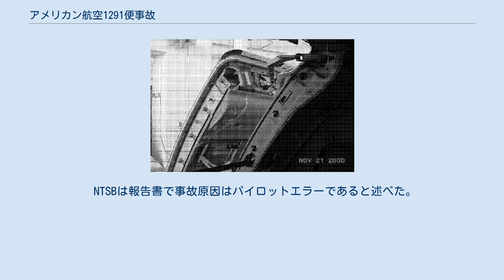アメリカン航空1291便事故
アメリカン航空1291便事故は、2000年11月21日にマイアミで発生した航空事故である。
マイアミ国際空港からポルトープランス国際空港へ向かっていたアメリカン航空1291便（エアバス A300B4-605R）が与圧トラブル、及び火災警報の誤作動によりマイアミ国際空港へ緊急着陸した。
緊急着陸後、客室ドアを開いた際にドアが突如開き、客室乗務員1人が死亡し、乗員乗客23人が負傷した。
 同型機のエアバス A300B4-605R 事故機のエアバス A300B4-605R（N14056）は1988年にシリアルナンバー463として製造された。
2基のゼネラル・エレクトリック社製CF6-80C2A5ジェットエンジンを搭載しており、総飛行時間は34,346時間だった。
 機長はエアバスA300B4-605RのほかにエアバスA310、ボーイング757、ボーイング767、ロッキード300での飛行資格があった。
直近の技能チェックは2000年10月24日に行われていた。
 副操縦士はエアバスA300B4-605RのほかにエアバスA310、ロッキード L-100 モデル382での飛行資格があった。
直近の技能チェックは2000年6月13日に行われていた。
 1291便はマイアミ国際空港からポルトープランス国際空港へ向かう国際定期旅客便だった。
EST11時49分、1291便はマイアミ国際空港を離陸した。
11時56分、高度16,000フィート (4,900 m)付近で与圧装置にトラブルが生じた。
パイロットはマイアミ管制に問題を報告し、10,000フィート (3,000 m)への降下を開始した。
このとき、機長は与圧制御装置を手動に切り替えた。
12時14分、パイロットは管制官に緊急事態を宣言し、火災警報が作動していることを知らせた。
12時18分、1291便はマイアミ国際空港の滑走路9Lへ緊急着陸した。
 破損したL1ドア 着陸後、客室乗務員が機体中央部のトイレからゴムが焼けるような臭いがすると機長に報告した。
加えて、貨物室の火災警報が作動していたため、機長は緊急脱出を決定した。
客室乗務員の34歳の男性が機体左前方のドア（L1ドア）を開けようとしたがドアはなかなか開かなかった。
再びドアを開けようとした時、L1ドアが突如開き、客室乗務員が機外へ放り出された。
放り出された客室乗務員は機体から60フィート (18 m)ほど離れた地面に叩きつけられ、全身打撲で死亡した。
また、近くにいた乗客3人が重傷を負った。
 ドアが開いた状態のA300 航空専門家のジョン・ナンスは、機械的故障が原因の可能性はあるが、エアバス機の客室ドアが運航中に破損したという事例は聞いたことが無いと述べた。
エアバスA300のドアは直接外側に開くが、客室が与圧された状態ではドアは開かないように設計されていた。
 国家運輸安全委員会（NTSB）が調査を行った。
事故の翌日、フライトデータレコーダー（DFDR）とコックピットボイスレコーダー（CVR）がワシントンに送られた。
調査から、与圧に問題があると知ったパイロットは、与圧制御を自動から手動に切り替えた。
その後チェックリストを開始したが、全ての内容を実行してはいなかった。
これは、火災警報への対処を優先したためだと結論付けられた。
 また、機体後部にある与圧用のバルブを断熱材のブランケットが塞いでいたことが判明した。
加えて、火災警報は機内の圧力が変化したため作動したと結論付けられた。
 通常、機内は着陸後に与圧された状態から自動的に減圧されるが、1291便では与圧制御が手動に切り替わっていたため、減圧がされなかった。
この事はマニュアルには記載されておらず、事故機のパイロットは知らなかった。
ボーイングなどの機材には、非常ドアを開ける際に機内の圧力を自動的に下げるベントが装備されていたが、A300には装備されていなかった。
 NTSBは報告書で事故原因はパイロットエラーであると述べた。
パイロットが手動で減圧を行わなかったため、機内の圧力が高まり、ドアが突然開いたと結論付けた。
 NTSBは連邦航空局に対して、与圧制御を手動に切り替えた場合、着陸後も機内が与圧された...